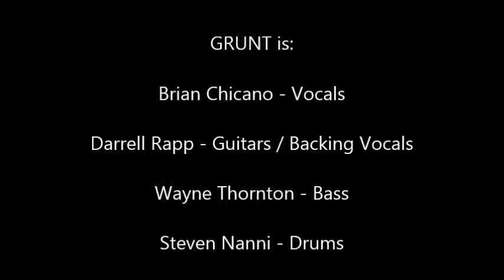Grunt - Dread Box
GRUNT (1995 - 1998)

Hailed from Southern New Jersey. The band featured Brian Chicano (Vicious Circle, Head) and Darrell Rapp (Vicious Circle, Rellik, Twice Betrayed)

GRUNT:
Brian Chicano - Vocals
Darrell Rapp - Guitars / Backing Vocals
Wayne Thornton - Bass
Steven Nanni - Drums